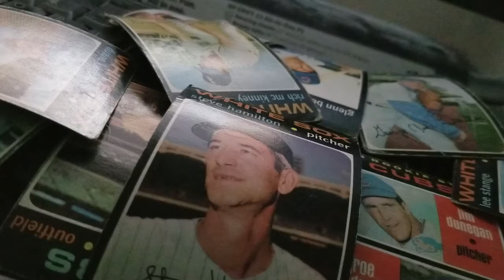#86 - POLICE RADIO SCANNER TALK - CHICAGO WITH SOUTHSIDE